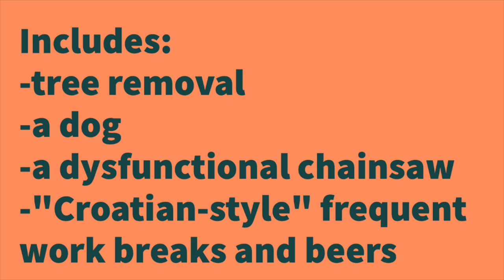Vlog 14: Nothing like Tree Removal in Croatia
Warning: don't be alarmed, like I was, when watching these guys swing heavy machinery around without eye protection or anything.  I guess its just the Croatian way...?!?